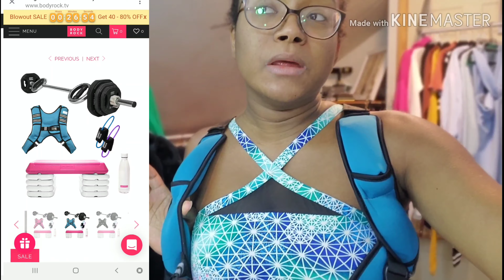Post-Baby Fitness Journey | Sweatflix Fitness App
It's been almost a year since I've worked out, now, 7 weeks postpartum, I feel ready to get back! I am following the Sweatflix Fitness app by @BodyRock and also using some of their equipments. I will leave the link below if you are interested! I will be uploading weekly updates if my progress.